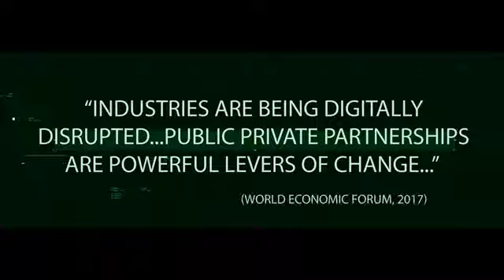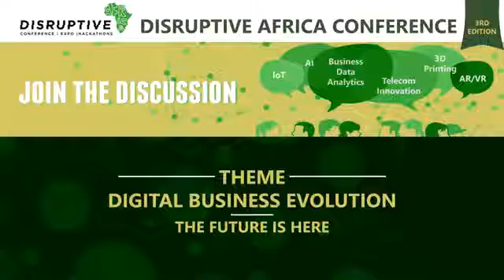I will speaking at the Disruptive Africa Expo 2017 tomorrow, 13th Sept at the Oriental Hotel, Lagos.